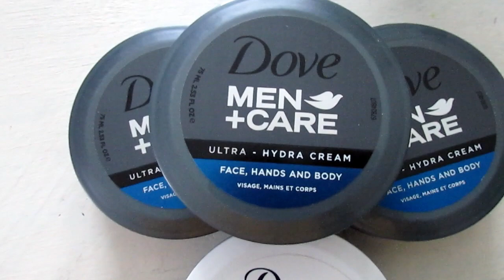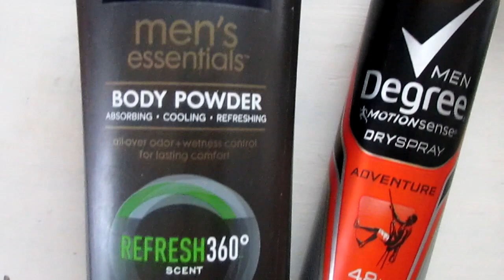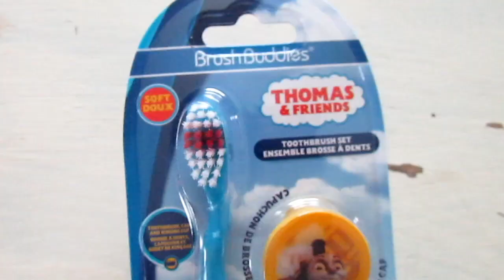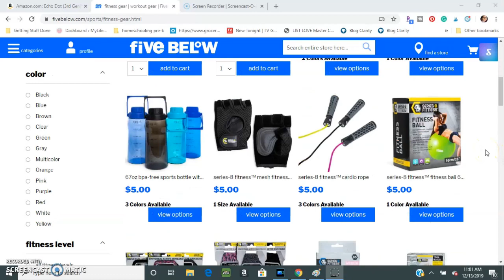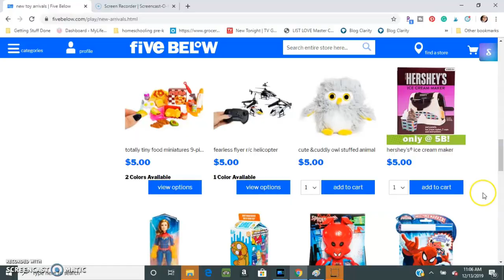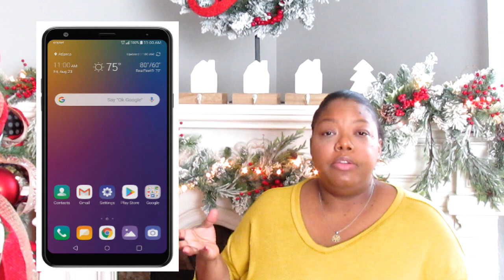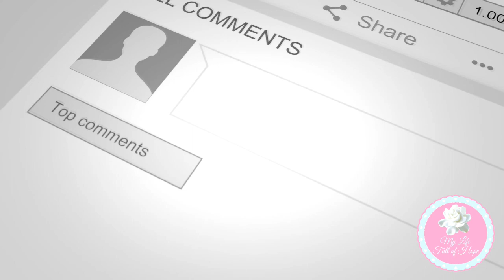ULTIMATE STOCKING STUFFER IDEAS | MEN, BOYS (ESPECIALLY) & LADIES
Today I'm sharing some stocking stuffer ideas that I have given the men in our home for Christmas. Also sharing some lady's ideas as well for great stocking stuffers.

Echo Dot (3rd Gen) - Smart speaker with Alexa
Fire TV Stick
JLab earbuds

📷 OTHER CHANNEL 📷

👩🏽‍💻Manfrotto MKCOMPACTLT-BK Compact Tripod (Black):